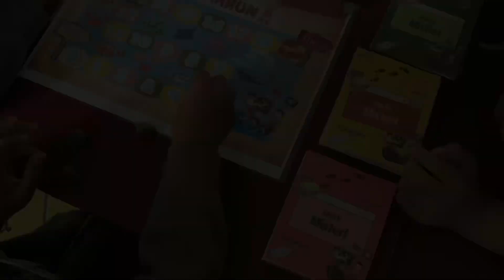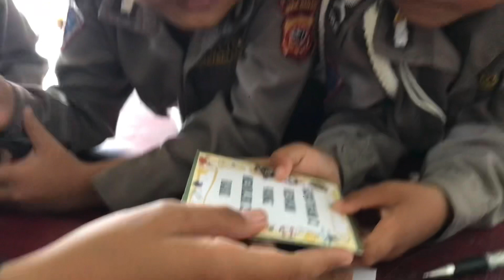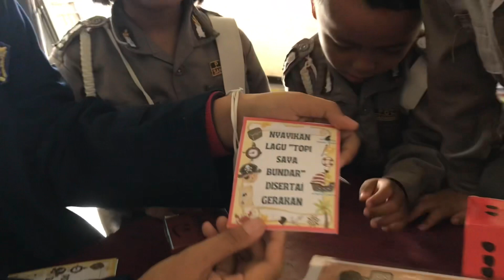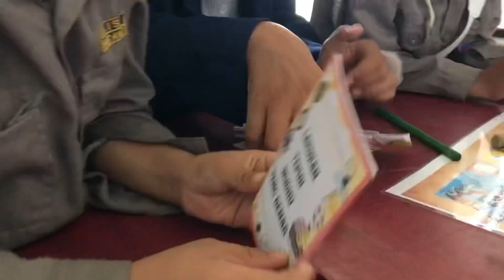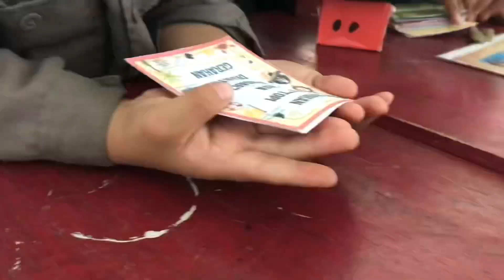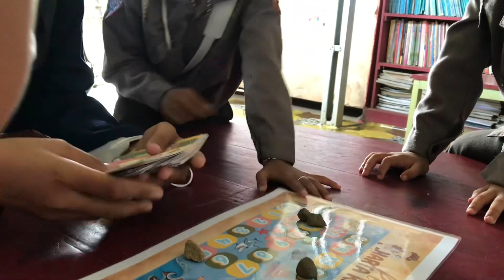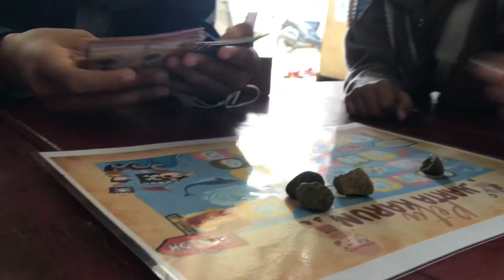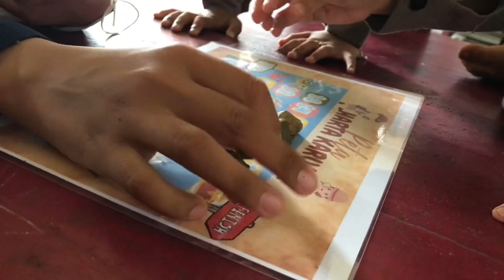Permainan Seru dan Kreatif untuk Anak, “Mencari Harta Karun”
Permainan ini merupakan permainan aktif dan pasif , permaianna ini membutuhkan 2 atau lebih pemain untuk memain kan nya, permainana ini dapt membantu anak untuk menambah maupun mengasah kemampuanya mulai dari Niral moral dan agama , kognitif, fisik kotorik, seni, dan sosial emosional anak.
Alat yang di gunakan dlam permainan:
1. Kartu misteri
2. Dadu
3. Kotak harta karun
4. Peta harta karun (papan permainaan)
5. Gundu ( penanda pemain)
Terimakasih